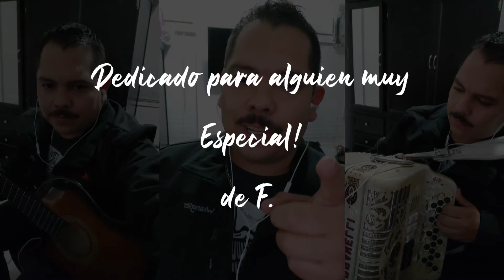Ganas de Tenerte - Charly Diaz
Charly Diaz Music